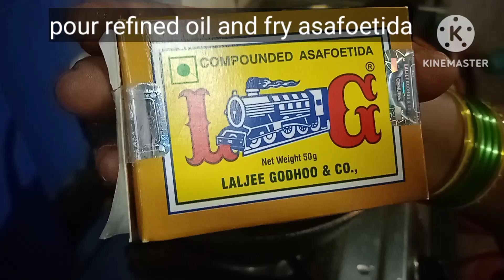Idly chilli powder (இட்லி மிளகாய் பொடி), इटली लाल मिर्च पाउडर for beginners